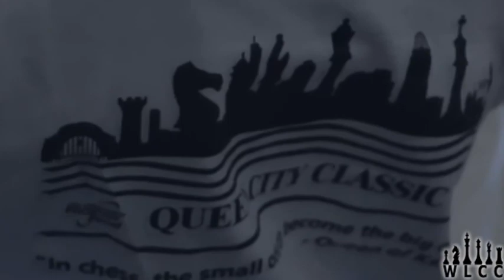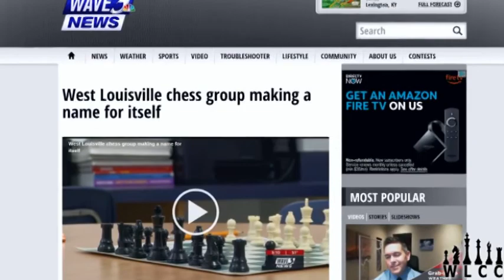The West Louisville Chess Club in Action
Master Key Media of Kentucky made this great film for us as an intro and invitation for more young people to join and increase their mental prowess through the sport of chess.